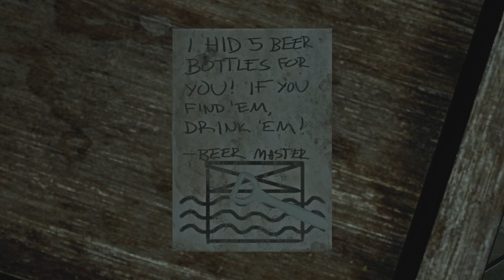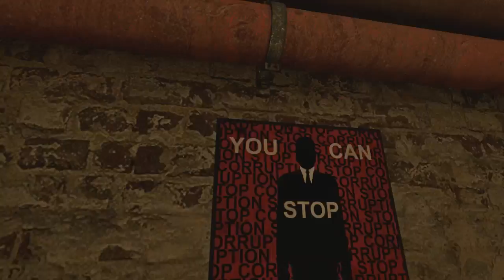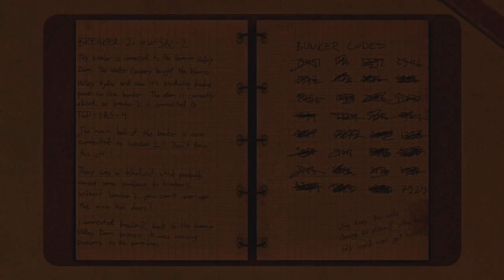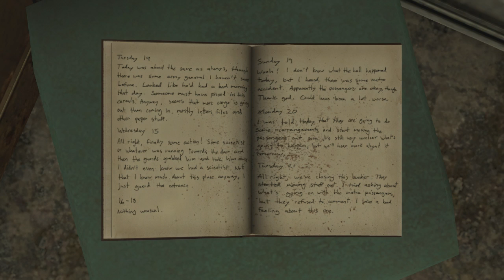Let's Play INFRA Part 28 - Don't Flood Open Inside